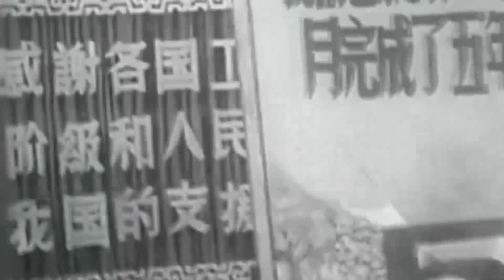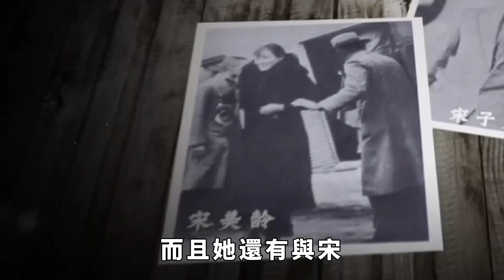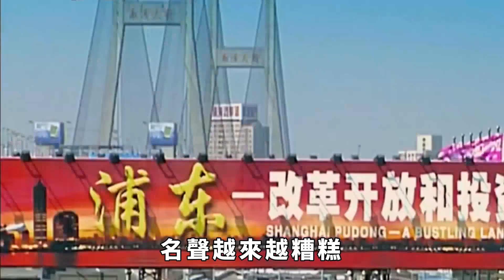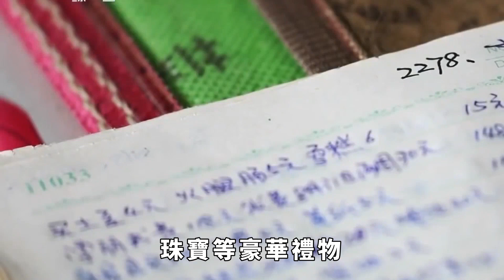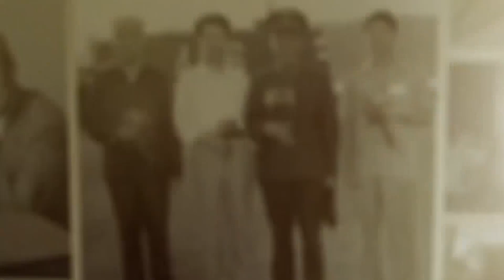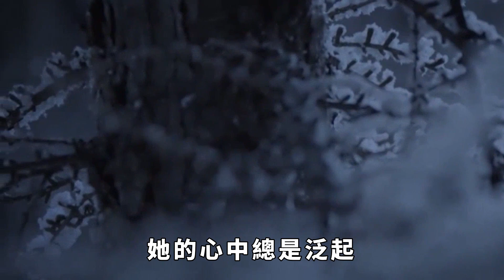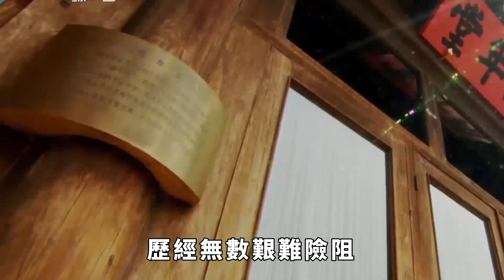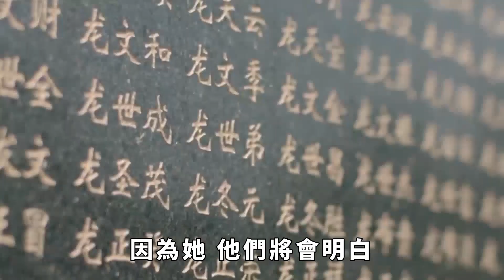51歲的胡宗南娶了戴笠漂亮的女秘書，生下3娃，如今個個都是人才。【硬核王探長】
我們每天的生活都在不斷變化著。生活日新月異，但我們在千百年歷史中傳承下來的智慧無時無刻不在影響著我們。我們看歷史，不僅可以增長見識，還可以啟發我們骨子裏的品格和氣質，這就是以史為鑒。订阅链接：
大家好，歡迎您關註硬核王探長。世界太擁擠；心裏太空虛。城市的喧鬧；始終不屬於自己。想到你；心裏就會充實。願訂閱王叔的朋友幸福平安；快樂每一天！
新來的寶貝們沒點關註的請點一下關註，點關註，不迷路。感謝啦～
接下來，王叔也會好好努力！請大家雙擊訂閱謝謝！好人一生平安。
胡宗南，國民黨歷史上的名將，英勇無畏，以卓越的指揮才能在抗日戰爭中立下赫赫戰功。然而，人們很少知道他內心深處的秘密。他曾在眾人面前鄭重發誓，不滅日寇就決不娶妻，這個誓言甚至震驚了所有人。
年少輕狂的他，為了追求自己的夢想和理想，把一切都拋諸腦後。但當他經歷了人生的風雨沈浮後，他開始尋找真正的幸福。
他遇到了戴笠身邊最漂亮的女秘書，他們相愛了十年，在51歲的時候迎娶了自己心愛的女人，並在婚後生下了三個聰明伶俐的孩子。
胡宗南早年間經歷了一段不幸的婚姻，這段婚姻是家人牽線搭橋的結果，缺乏真正的感情基礎。不久後，由於各種原因，他們兩人最終分開了，沒有留下任何孩子，這段婚姻只能算是名存實亡。此時的胡宗南對婚姻充滿期待，渴望能夠找到自己心中真正的另一半。
然而，孔令偉的出現徹底打破了胡宗南的憧憬。孔令偉是一個典型的豪門千金，出身富裕，家族背景強大，而且她還有與宋美齡幹媽的關系，這似乎為她的未來鋪平了道路，讓她充滿光明的前景。然而，她從小就被寵愛慣了，性格變得古怪，身邊的侍從甚至都害怕她。 請注意，本影片是專注於講解社會新聞和奇聞異事，完全符合YouTube社群準則。